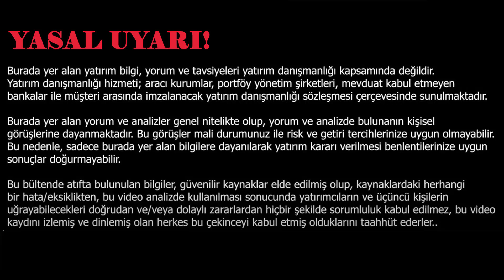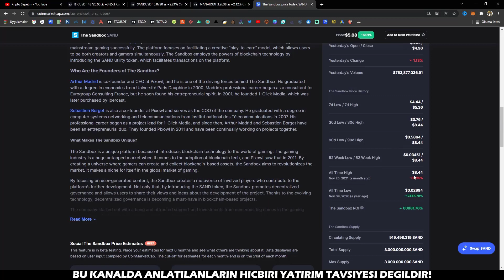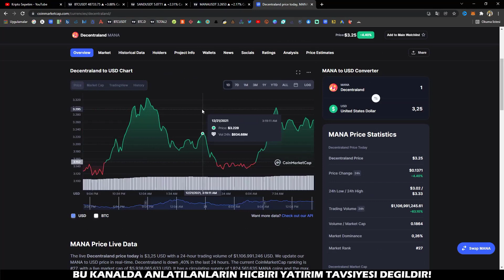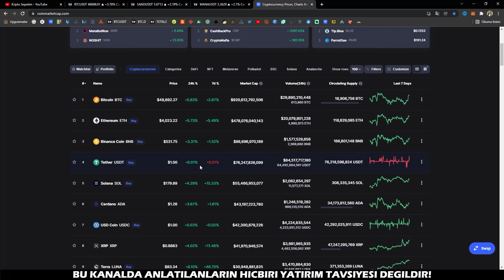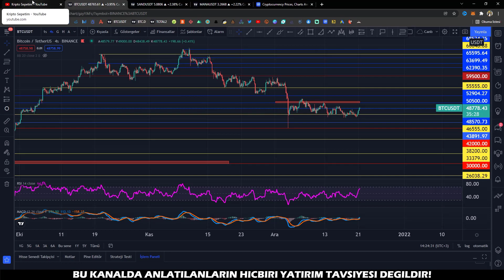MANA-SAND COİN YÜKSELİR Mİ? BTC-MANA-SAND COİN SON DAKİKA TEKNİK ANALİZ! BİTCOİN-SANDBOX-MANA